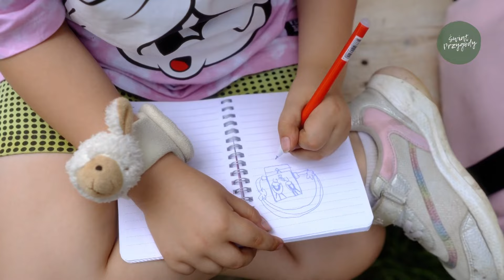Wakacyjne półobozy w "Buczynie"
Fundacja Świat Przygody zaprasza na wakacyjne półobozy w Parku Krajobrazowym „Buczyna” w Górze Ropczyckiej. To już trzecia edycja tego wydarzenia, które co roku przyciąga coraz więcej młodych miłośników przygód i natury. Co czeka uczestników tegorocznej edycji? Jakie atrakcje przygotowano? Szczegóły w rozmowie tygodnia.